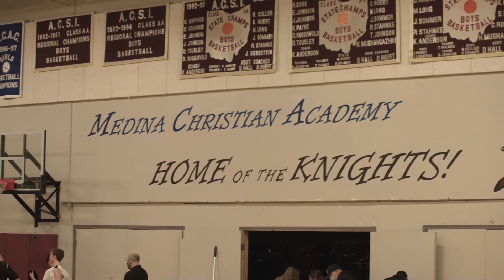Medina Christian Academy Boys Basketball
MCA Boys Varsity Basketball Team takes on St. Martin de Porres